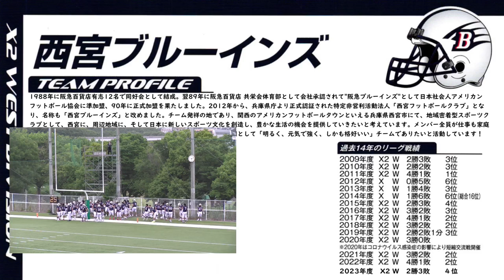【1Q】西宮ブルーインズ×愛知ゴールデンウィングス(20240623)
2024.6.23(Sun) Xリーグ春季交流戦 at MKタクシーフィールドEXPO
西宮ブルーインズ×愛知ゴールデンウィングス
【1Q】

この日Jrトーナメントの決勝進出者を決めたMKタクシーフィールドEXPOの最後の試合は、そのトーナメントに敗れたが、本番秋に向けてその牙を研ぐニ雄による交流戦となった。

西宮ブルーインズは、今春のJrトーナメントの優勝候補であったが、まさかの天の配剤、その初戦が同じく優勝候補と目されたゴールデンファイターズとなり"事実上の決勝戦"とまで謳われたその初戦でトーナメントを終えることとなった。
しかし力量には定評があり、今秋も勿論、優勝候補と目されている。
昨年取り逃がしたX1昇格を勝ち取る為にも、この一戦でその自信を取り戻して秋に挑みたい。

対する愛知ゴールデンウィングスは、悲願であったX2復帰を果たしたその初年度を、この秋に控える。
先行する東海のもう一雄、いそのスーパースターズに続いて東海のアメリカンフットボールに愛知あり、となる為にも、この一戦に秋の展望を見出したい。

双方、思惑叶うのは果たしてどちらとなるのか。

2022シーズン、NFA日本社会人アメリカンフットボール協会承認の下、